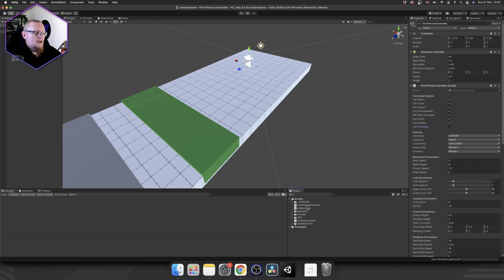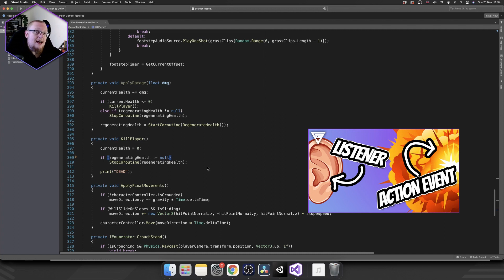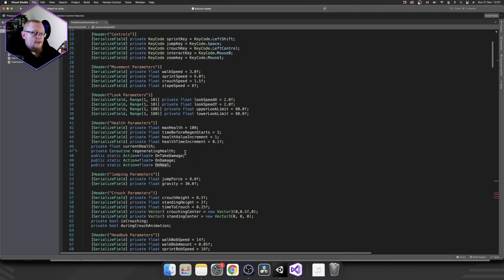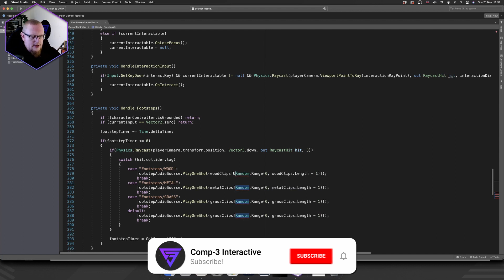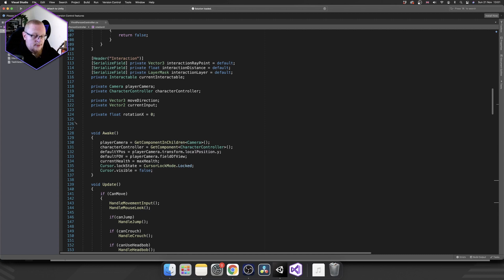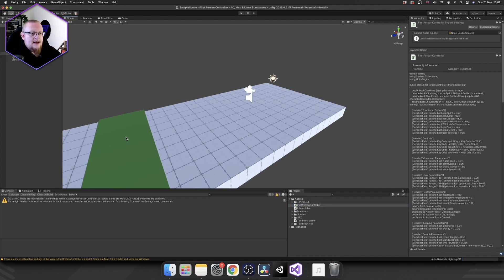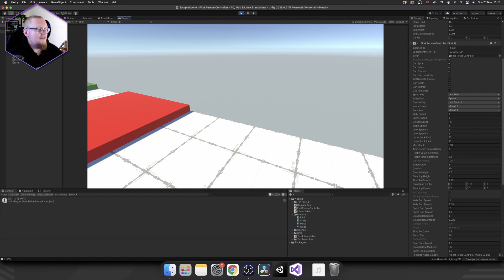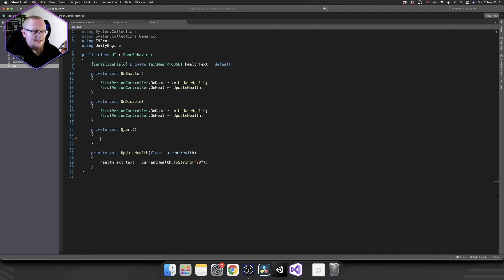First Person Controller - Health System (EP10) [Unity Tutorial]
Welcome back to the 10th instalment of the FPS controller series! This time, we're going to be adding in a super simple health management service!

Join me and learn your way through the Unity Game Engine, the C# language and the Visual Studio editor. 👍

💯 Want to help me out and allow me to keep making these tutorials?

0:00 Intro
1:02 Overview
1:38 Adding Variables
4:04 Adding the Methods
4:45 Deducting Damage
5:42 Regenerating Health
7:24 Killing the Player
8:29 Setting up the Actions
13:00 Setting up Danger Zones
14:55 Setting up the UI
17:10 Working Example
17:30 Outro